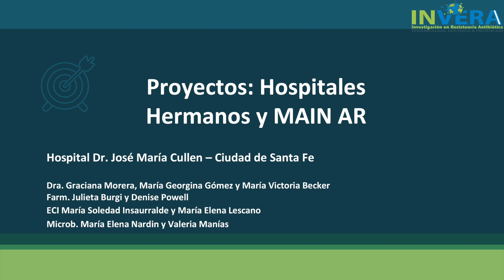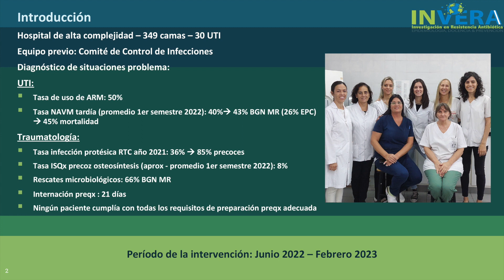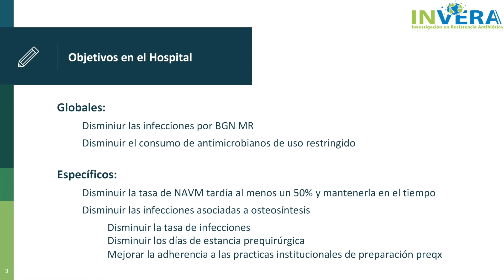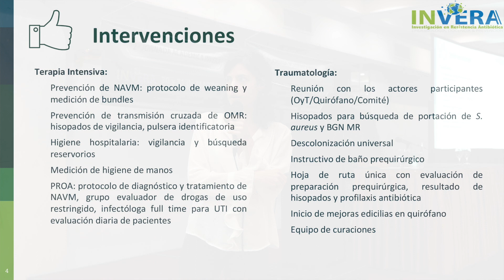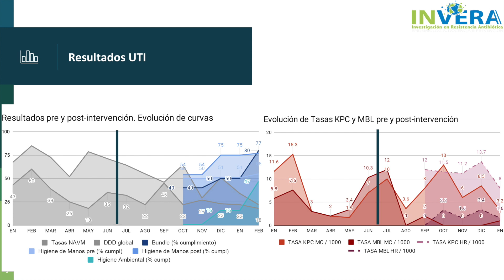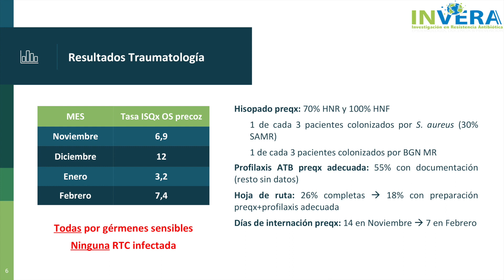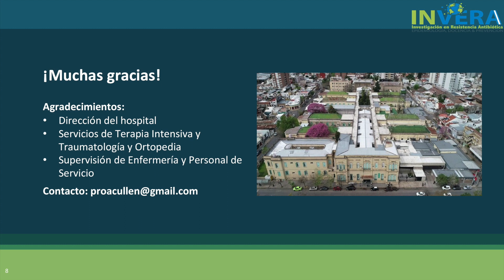Hospitales Hermanos - Hospital Cullen - Jornadas Invera 2023, Parte 8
Segunda Jornada Académica INVERA - Marzo de 2023